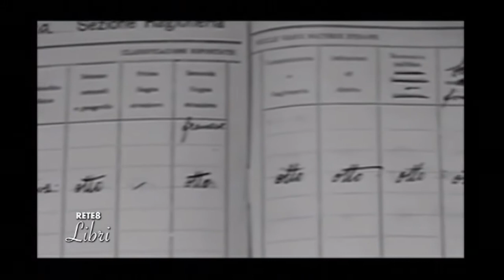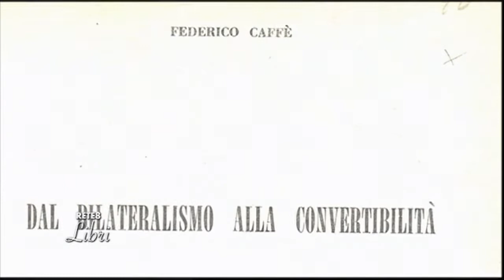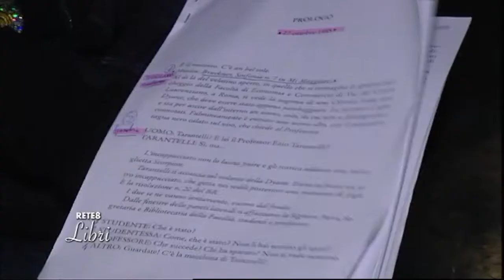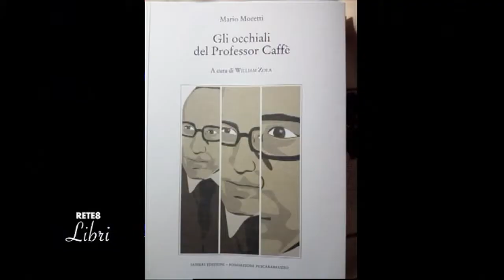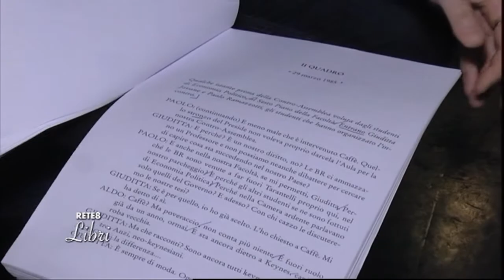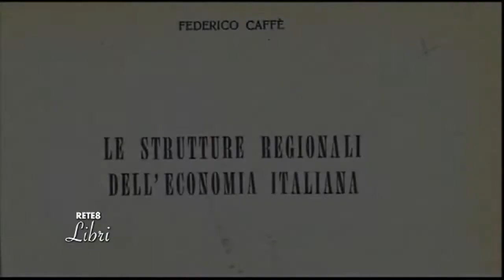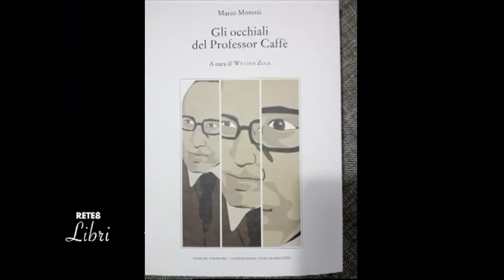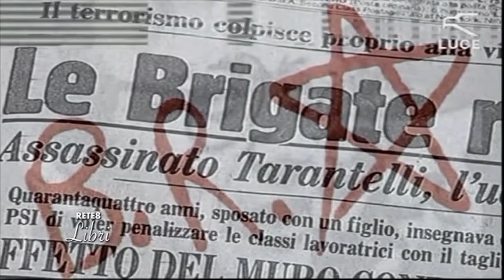Rete8 Libri del 05/04/2017